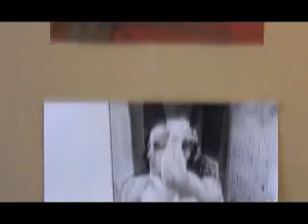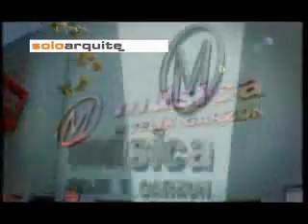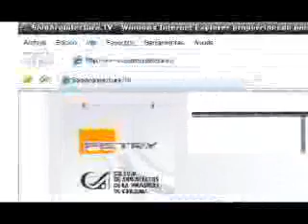Ciudad de las Artes 2 - 1 SoloArquitectura.TV